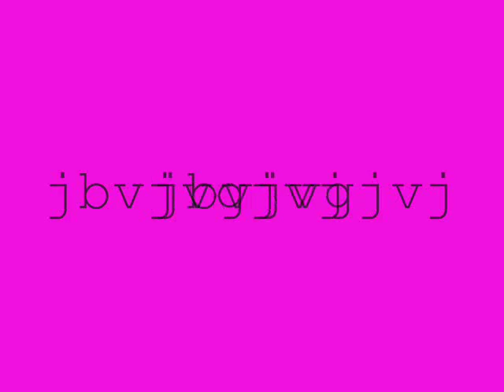random pictures 0001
hi hope this is at least INTERESTING.